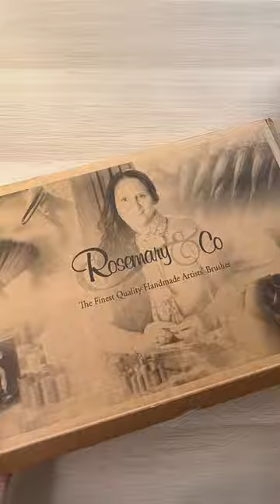The BEST Brushes EVER